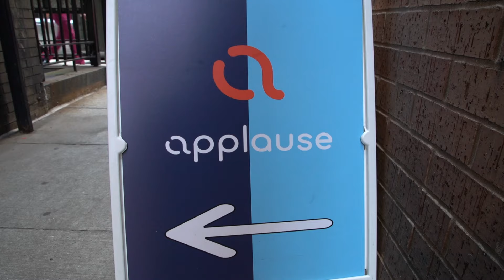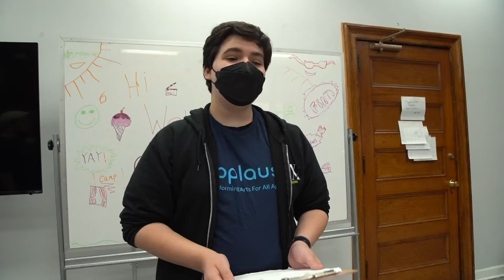Don't Push the Button 2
Just please. don't push the button... AGAIN!

Love our Channel?

Happy Thanksgiving y'all!